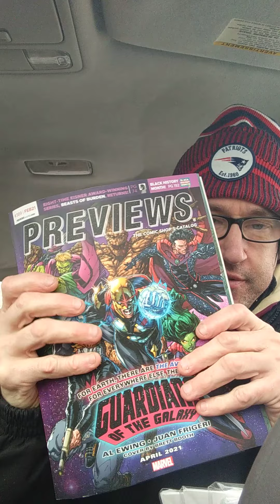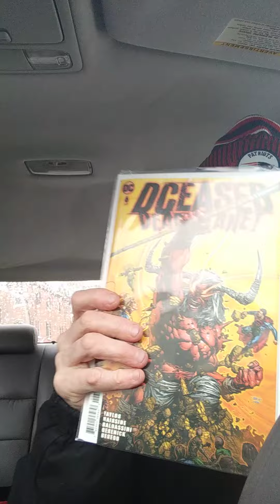my comics for this week